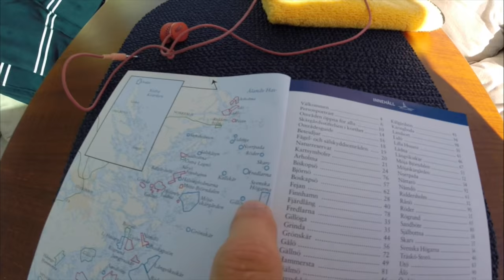FARLIGT VATTEN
Idag så slår jag ihop två dagar i en. Det vart en förkortad båtsemester pågrund av lite små problem. Men aja vi överlevde :)

☮Och glöm inte att följa oss på YouTube, Facebook och Instagram